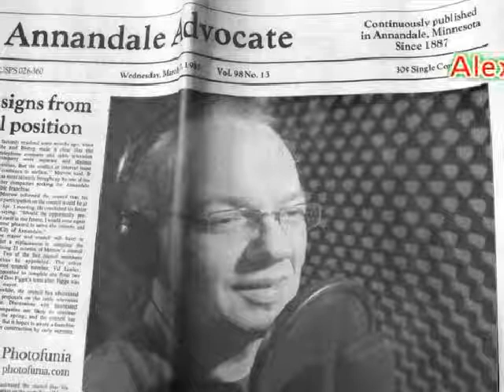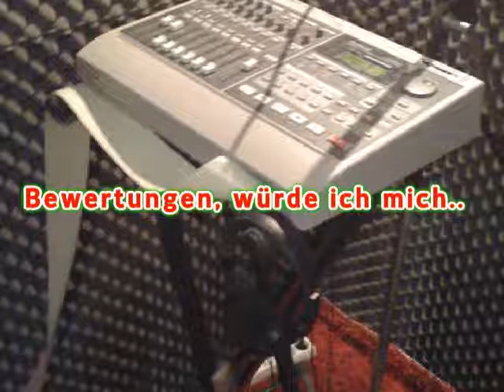Better Man - Robbie Williams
Coverversion gesungen von mir. Original von Robbie Williams.